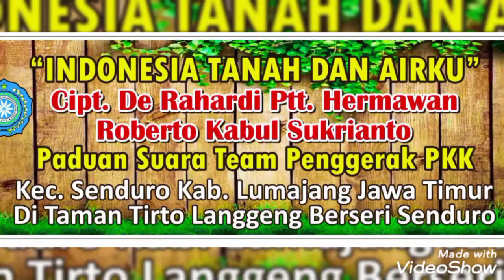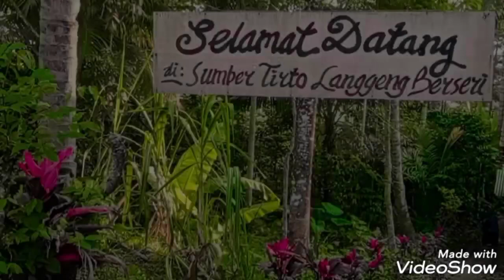INDONESIA TANAH DAN AIRKU Paduan Suara TP PKK Kec. Senduro Kab. Lumajang Cipt. De Rahardi Hermawan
INDONESIA TANAH DAN AIRKU
adalah lagu kebangsaan Indonesia terbaru Ciptaan De Rahardi Hermawan Bersama Roberto Kabul Sukrianto.

Lagu ini sangat mensupport keberagaman dan atau pluralisme yang ada di kecamatan Senduro. Masyarakat Senduro Kabupaten Lumajang adalah salah satu contoh komunitas masyarakat yang sejak dulu menjunjung tinggi nilai-nilai toleransi dan kebhinekaan dari warga masyarakatnya yang terdapat beberapa suku dan agama.

Dengan mengusung nilai-nilai tersebut maka lagu INDONESIA TANAH DAN AIRKU dirasa sangat sesuai dengan kondisi warga masyarakat Senduro dan tentunya juga kepada seluruh bangsa Indonesia secara umum.

Karenanya Team Penggerak PKK Kecamatan Senduro berinisiatif untuk mengusung lagu INDONESIA TANAH DAN AIRKU sebagai bagian dari nafas kehidupan masyarakat Senduro saat ini dan masa depan yaitu nilai-nilai kebersamaan, keberagaman, toleransi serta bahu membahu untuk mewujudkan masyarakat Senduro yang penuh kedamaian, kebersamaan dan kesejahteraan.

Dilarang menjiplak-mengcopy atau mengaransemen ulang lagu INDONESIA TANAH DAN AIRKU baik nada irama melodi maupun syair lyrics tanpa sepengetahuan De Rahardi Hermawan Roberto Kabul Sukrianto Music Production.
Terimakasih dan Selamat Mendengarkan

Selamat Mendengarkan